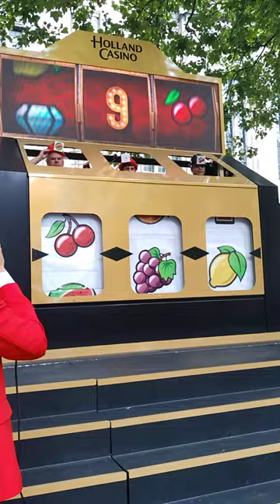Game from Holland Casino at Rotterdam Carnaval 30/07/22.